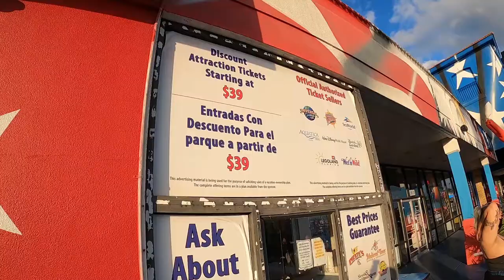Cuidado: Comprar Ingressos Baratos em Orlando pode ser fria!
Nesse video a @LeilanosEUA explica como Como Comprar Ingressos Baratos em Orlando em detalhes, serve para varios parques incluindo Disney, Universal, Sea World, Funspot, Machine Gun America e muitos outros! Existem varios resorts que fazem essas promoções e vc consegue achar em varios pontos de Orlando inclusive nos Outlets, porem cuidado com as promessas de timeshare.

➤ Baixe seu E-book grátis Agora:
10 dicas Infalíveis para Economizar Dinheiro pra sua viagem aos EUA